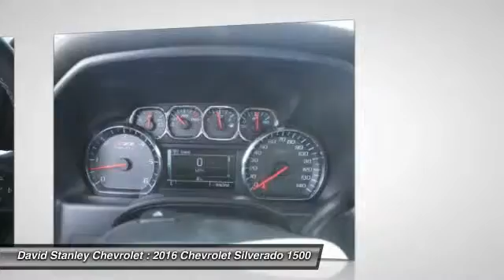2016 Chevrolet Silverado 1500 Oklahoma City OK 299202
2016 Chevrolet Silverado 1500 LTZ

8-Speed Automatic with Overdrive, Black, and Jet Black w/Perforated Leather Appointed Seat Trim. Talk about reliability! $ $ $ $ $ I knew that would get your attention! Now that I have it, let me tell you a little bit about this durable, reliable 2016 Chevrolet Silverado 1500. Bumper-to-bumper, we've got you covered. Not all customers qualify for incentives. Please contact dealer for details. $1,000 - General Motors Consumer Cash Program. Exp. 03/31, $1,250 - Chevrolet National Purchase Bonus Cash. Exp. 03/31